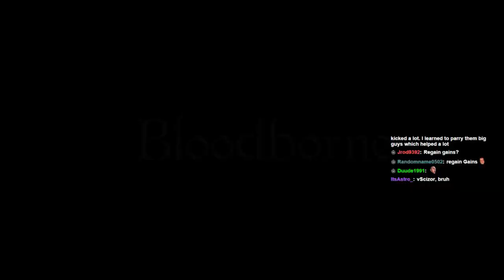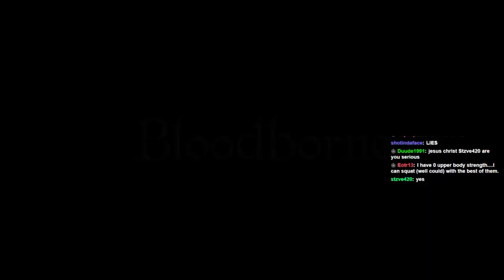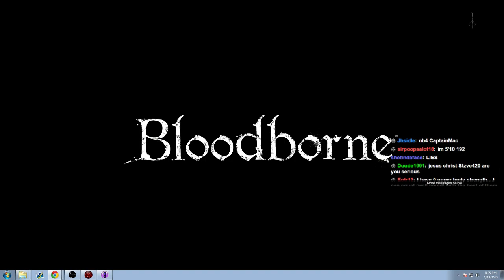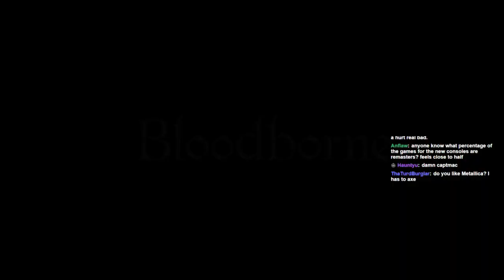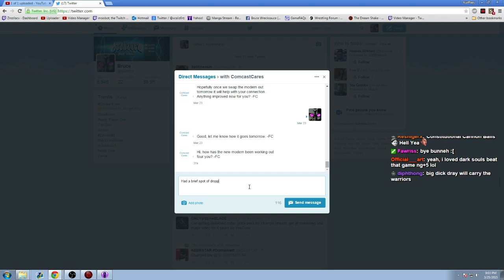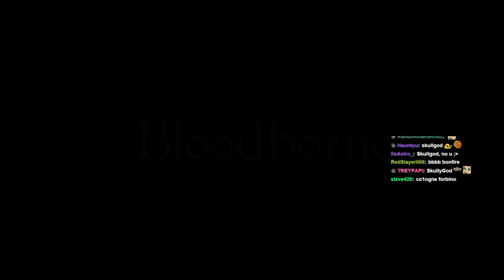The Forbidden Woods - Bloodborne pt.10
Snakes in a maze. What a fun zone.